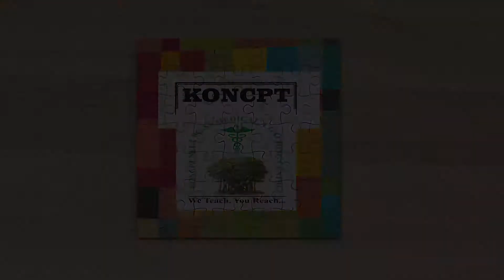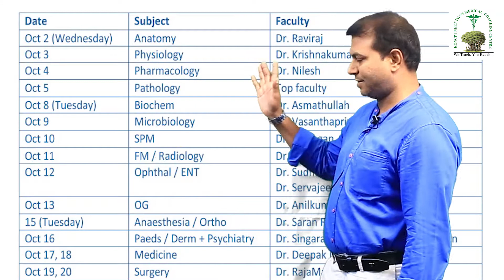Crash course NEET PG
Crash Course NEET PG/AIIMS/JIPMER* @ Chennai
First ever course in country
Seats are booking fast